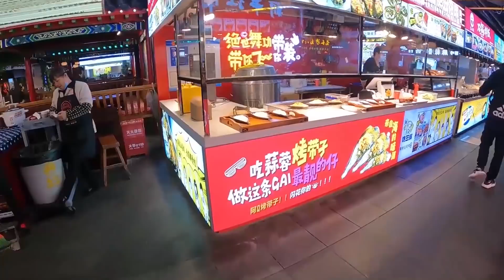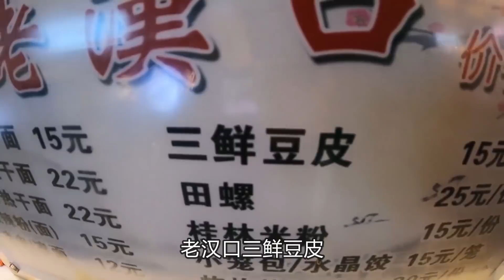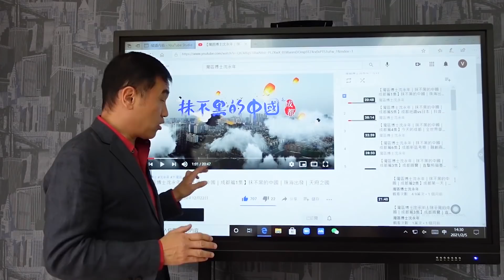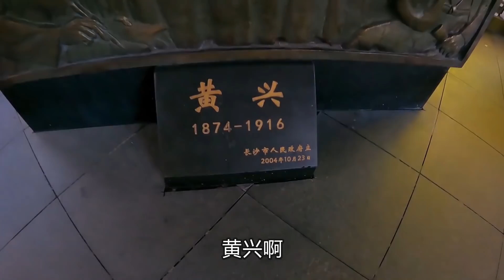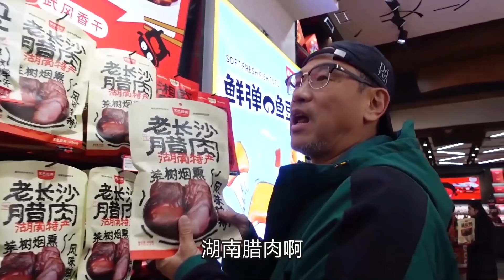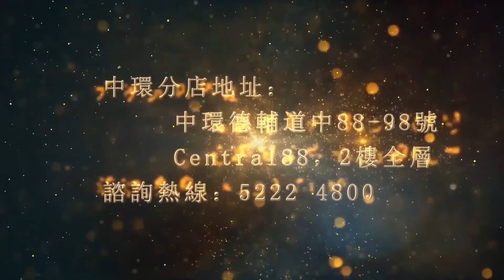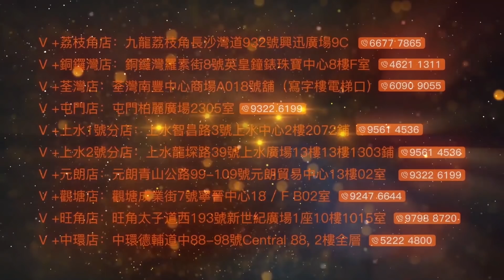【灣區博士沈永年｜抹不黑的中國｜長沙篇5集】長沙晚上掃街｜人山人海步行街｜勁臭網紅臭豆腐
2020年11月27日拍攝。
博士帶你走進湖南長沙
一同見證長沙的轉變和繁榮
要將長沙最真實的一面呈現大家眼前！
今集我嚟到長沙黃興南路步行街
呢度既特色美食都唔少
我同阿華當然要「掃街」揾好野食
亦同時親身感受長沙既風土人情……

📞V+客戶服務投訴熱線：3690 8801📞

@VPlus物業聯展中心  【V+物業聯展中心】中泰上境 | 15分鐘接駁深中通道 | 距離中山歡樂海岸2.5公里 | 升值潛力大

🏚歡迎蒞臨總店：九龍荔枝角長沙灣道932號興迅廣場9C（荔枝角地鐵站C出口直行200米）
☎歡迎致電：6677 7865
🏚中環豪宅旗艦店：香港中環德輔道中88-98號中環88二樓全層
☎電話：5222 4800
🏚沙田分店：沙田車站圍一號連城廣場7樓725號舖
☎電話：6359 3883